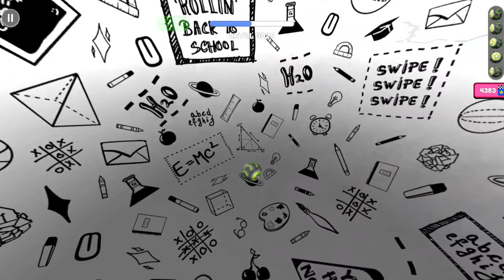Going Balls,Rollance Adventure Balls,Sky Rolling Ball 3D,Super Rolling Ball Balance,Sky Escape